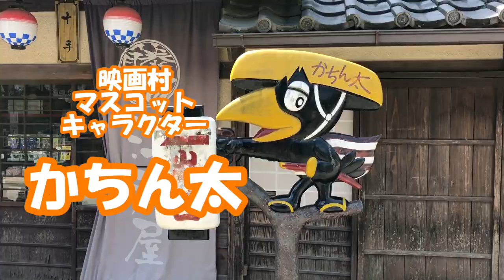UKG(太秦看板ガール)「映画村インスタ映えツアー①」東映京都俳優部サイドメニューvol.26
UZUMASA KANBAN GIRL（太秦看板ガール）の
愛恵・聖柚葉・藤窪椎菜の3人が映画村の魅力をご紹介するツアー！
「時代劇の聖地」と「イマドキ女子センス」の融合で、
果たしてフォロワーの心を掴む写真は撮れるのか！？

※8月に撮影しました。